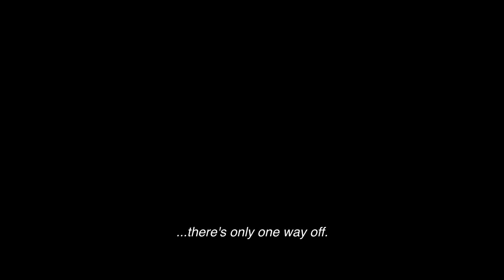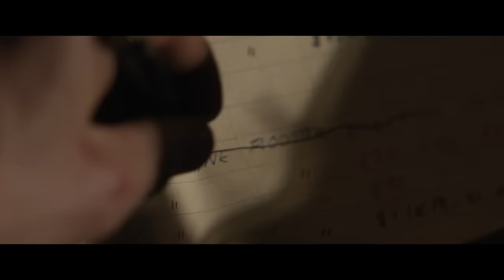KRAVEN THE HUNTER – Official Red Band Trailer (HD)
Once you’re on his list, there’s only one way off. Aaron Taylor-Johnson is KravenTheHunter – watch the trailer now. The hunt is on exclusively in cinemas 5 October 2023.

Kraven the Hunter is the visceral story about how and why one of Marvel’s most iconic villains came to be. Set before his notorious vendetta with Spider-Man, Aaron Taylor-Johnson stars as the titular character in the R-rated film.

Directed by:
J.C. Chandor

Screen Story and Screenplay by:
Art Marcum & Matt Holloway and Richard Wenk

Produced by:
Avi Arad
Matt Tolmach
David Householter

Cast:
Aaron Taylor-Johnson
Ariana DeBose
Fred Hechinger
Alessandro Nivola
Christopher Abbott
and Russell Crowe